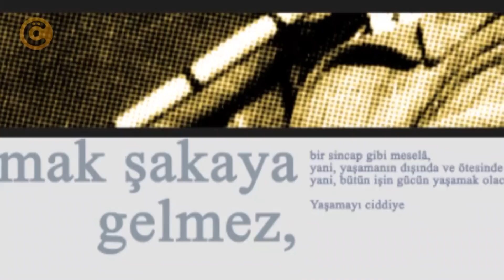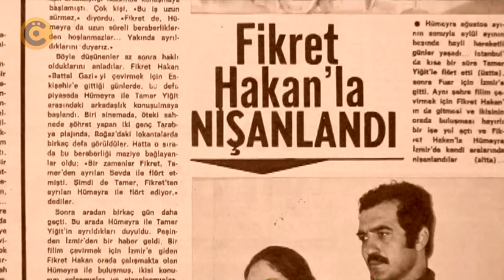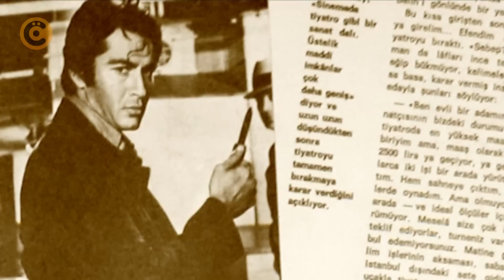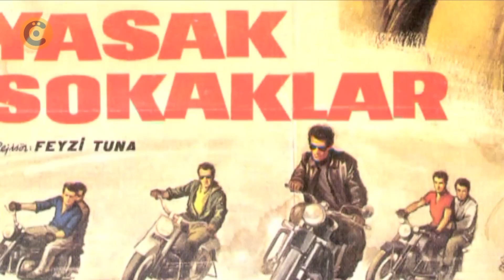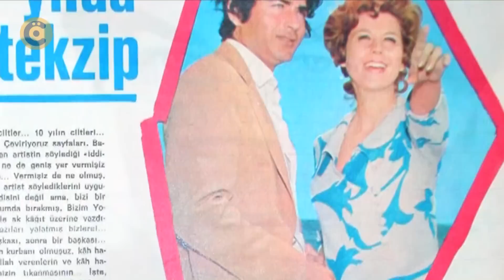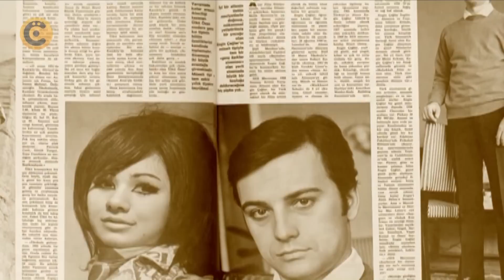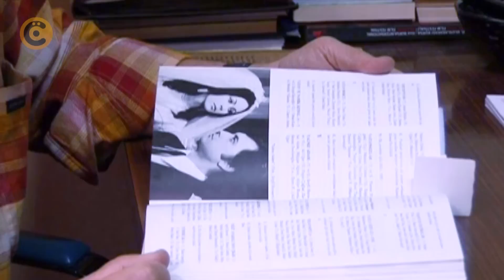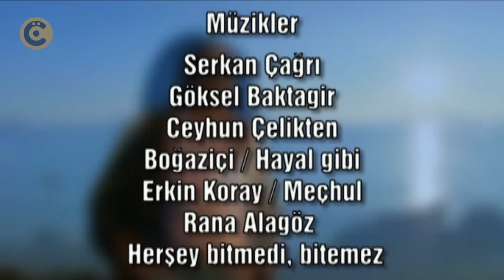Engin Çağlar-Fikret Hakan-Salih Güney "3 İnsan 3 Öykü" Belgeseli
Cengiz Özkarabekir imzalı Belgesel Film. "3 İnsan 3 Öykü" belgesel serisinin Engin Çağlar, Fikret Hakan ve Salih Güney bölümü...